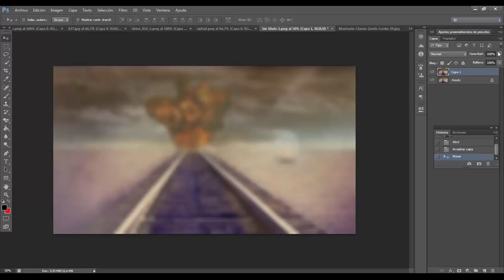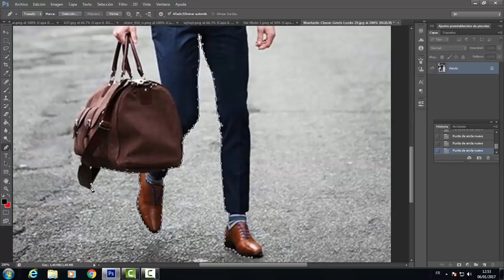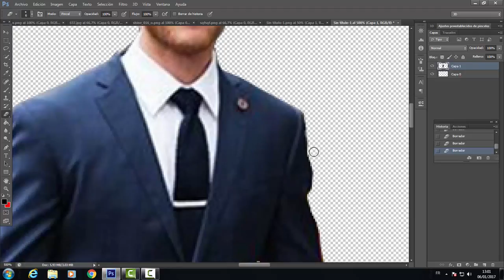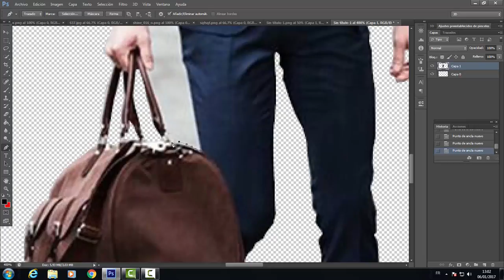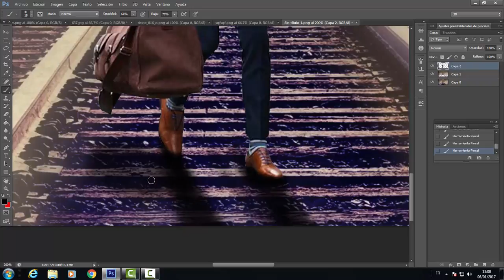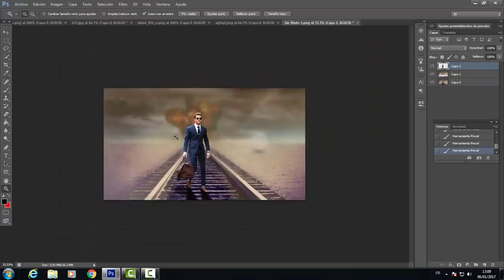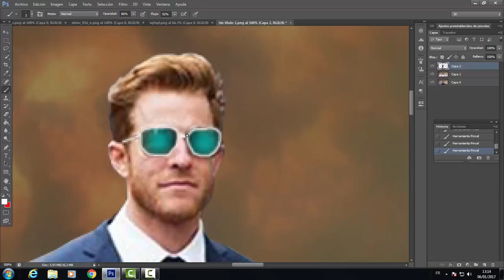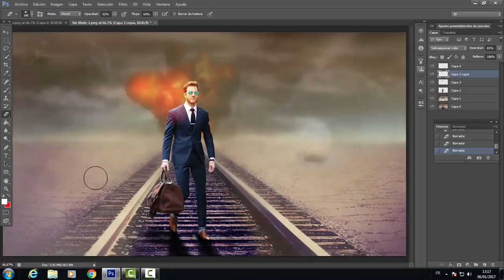Photoshop Tutorial | Photo Manipulation | Cb Edits By Haithem GD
HardCore Style Cb Edits Tutorial by Tapash editz
How To Edit Like CB EDIT | Photoshop CC Tutorial | Photo EfX | 200 SUBSCRIBERS COMPLETED
Owesom CB Edit Picsart Like Photoshop | CB Editing Tutorial By Picsart Best Picsart Creation In 2017
Copper Color Grading CC Lightroom Tutorial
Photoshop Tutorial | Miniature Photo Effects cola
Photoshop Tutorial | Miniature Photo Effects Parth
Photoshop Tutorial Miniature Photo Effects
Big Wolf - Photoshop Manipulation Tutorial
Big Deer - Surreal Photoshop manipulation Tutorial
The Red Door Sci Fi Photoshop Manipulation Tutorial
Hunter Boy - Photoshop Manipulation Effects Tutorial